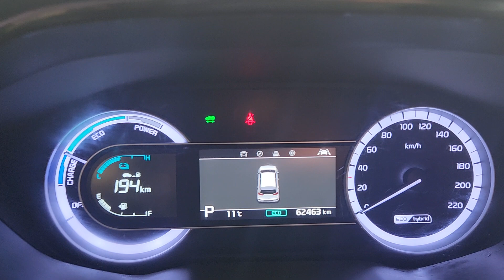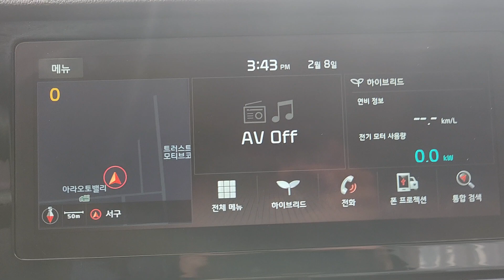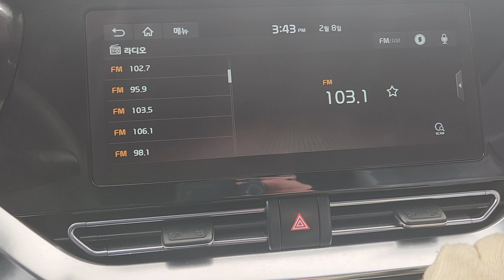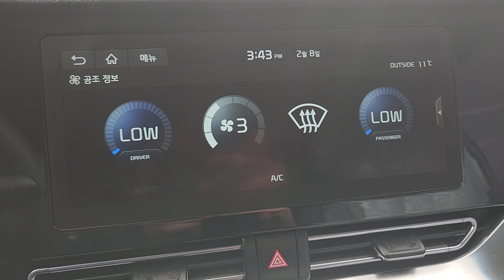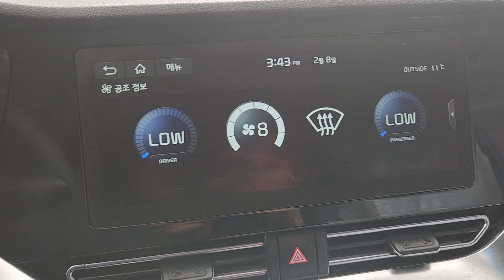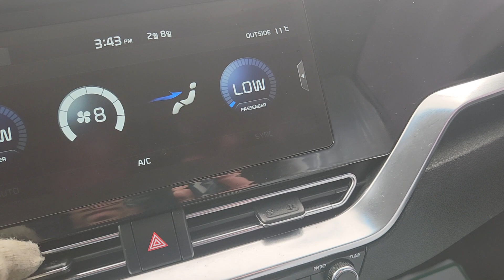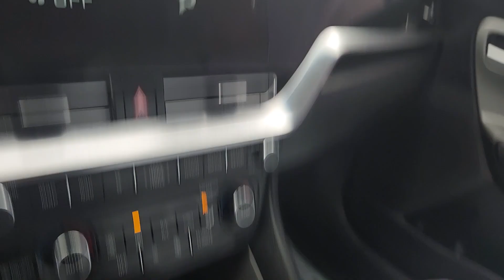The New Niro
KNACA81CGLA313625